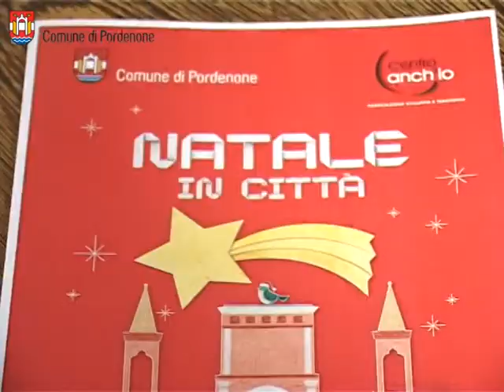Inizia il «Natale in Città» 2013 a Pordenone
Vuoi conoscere i dettagli del programma e gli aggiornamenti sul Natale in città 2013 a Pordenone? Visita la pagina
Sui social network segui e racconta il tuo Natale in città con natalepn